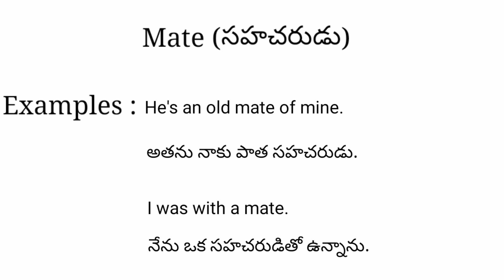Mate meaning in telugu with examples | Mate తెలుగు లో అర్థం @Meaning in Telugu